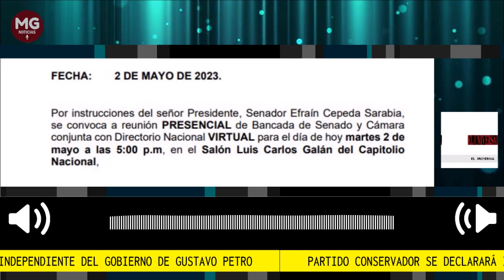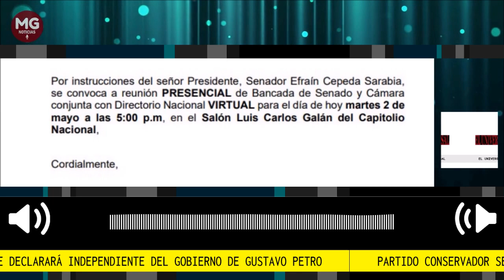🚨 MALAS NOTICIAS PARA PETRO || Partido Conservador dejará Coalición de Gobierno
Partido Conservador se declarará independiente del gobierno de Gustavo Petro. Los conservadores se hacen a un lado de la coalición que respaldaba al presidente en el Congreso de la República. La U va por el mismo camino.
Fuente El Universal